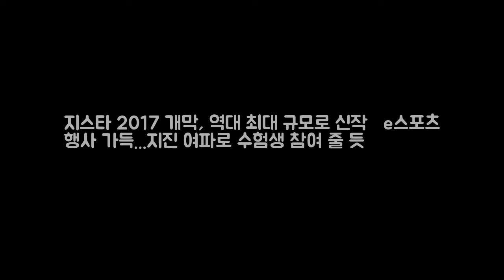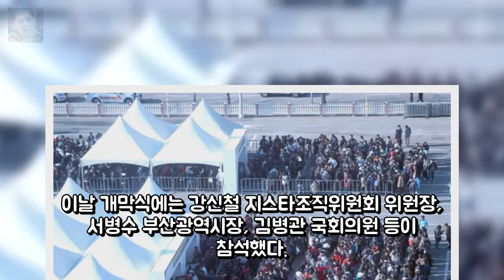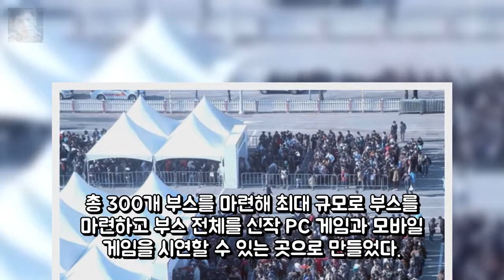지스타 2017 개막 역대 최대 규모로 신작·e스포츠 행사 가득...지진 엔터테인먼트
[★SHOT!]수상한가수 막방‥허영지 우리 식구들 마음속에 저장  OS 엔터테인먼트: